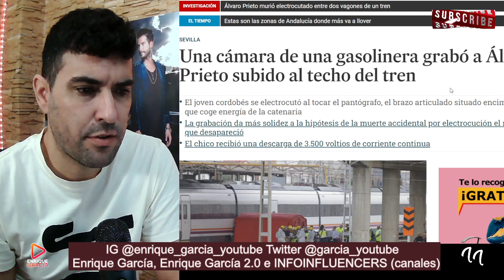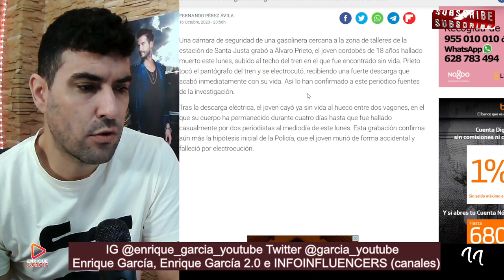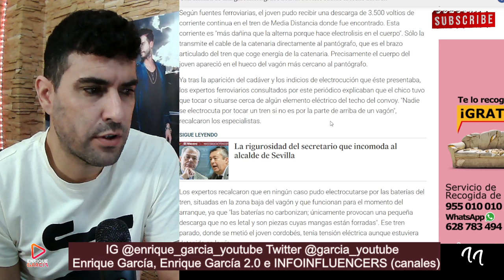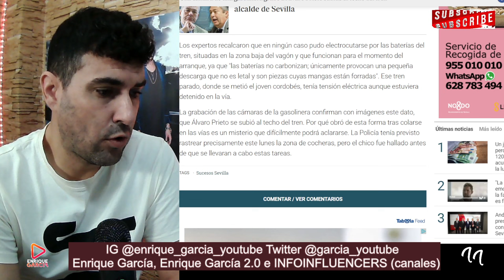Álvaro Prieto fué CAPTADO por la cámara de una gasolinera, en el TECHO del TREN